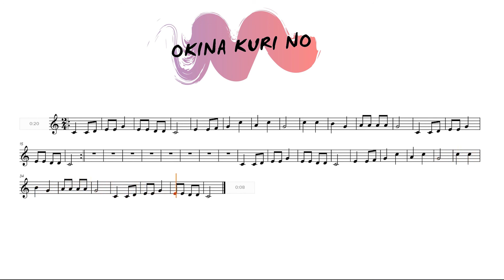OKINA KURINO ahotsa gabe